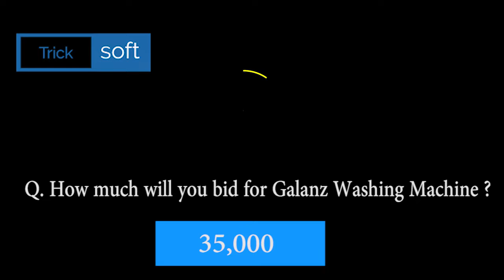Flipkart Bid and Win Quiz Answers today | Win Galanz Washing Machine | 20 October 2020 Unique bid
Galanz Dishwashers
Oppo Reno2 F
Avita Laptop
Galanz Microwave Oven
LG 65' Ultra HD smart TV
Galanz Washing Machine

Play Flipkart Video presents Fake or not and win assured rewards 20th SEPTEMBER 2020